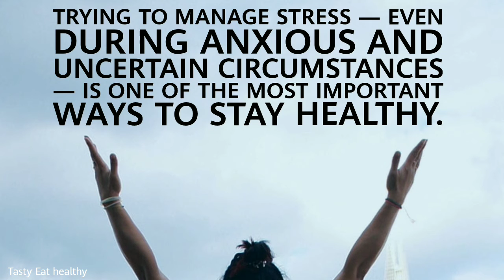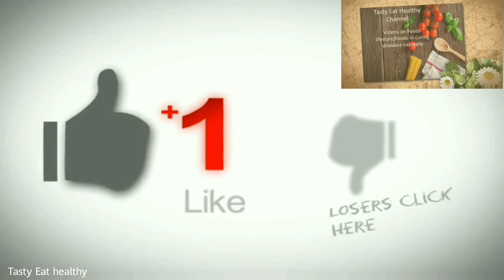Things that can help to boost your immune system.